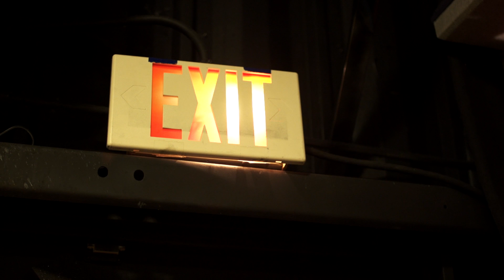"rewind" by: Nicole Ramalho